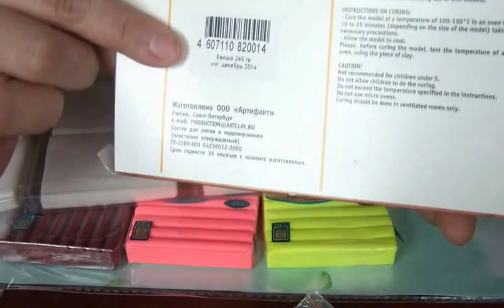Закупки от Оксаны Гордеевой и из Сима-Ленда для творчества!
Привет, народ) И ещё пара закупок. которые пришли за предыдущей посылочкой от Crystal's. Это долгожданная посылка от Оксаны Гордеевой с глиной и фурнитурой, и покупки в гипермаркете Сима-Ленд, ну и ещё совместная закупка из этого же магазина) В общем целый праздник жизни! Все ссылки оставляю внизу.